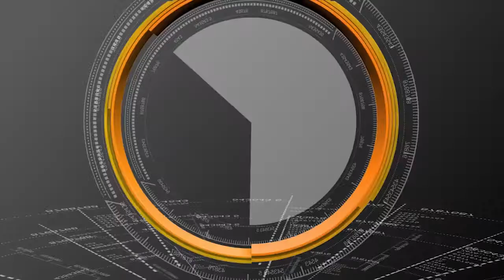Janmabhoomi - Maa Vooru | Chandranna Sankranthi kanuka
సీబీఎన్ ఆర్మీ గురించి పూర్తిగా తెలిస్తే వైసీపీ వెన్నులో వణుకు పుడుతుంది | Manam Brahmaiah Interview